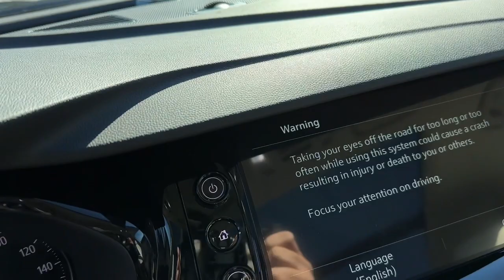2023 Buick Envision Quad Cities, Peoria, Burlington, Iowa, Moline, Galesburg, IL 23371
Moonstone Gray Metallic New 2023 Buick Envision Avenir available in Galesburg, Illinois at Yemm Chevrolet Buick. Servicing the Quad Cities, Peoria, Burlington, IA, Moline, Galesburg
 area.

#{MAKE}
#{MODEL}
2023 Buick Envision Avenir - Stock#: 23371

2195 N. Henderson St

Yemm gives you MORE value than other dealerships with the Yemm Advantage Program! -New Vehicles receive 1 Year / 15000 mile Dent & Ding Coverage Tire & Wheel Coverage and Key Protection Coverage for FREE! -Pre-owned Vehicles under 97000 miles receive a 2 Year / 100000 mile Powertrain Warranty for FREE! Pre-owned Vehicles with 97000 to 150000 miles receive a 3 month / 3000 mile Powertrain Warranty for FREE! Conveniently located on Highway 34. The Yemm family has been serving the automotive needs of Central Illinois & Eastern Iowa for almost 60 years. Weve worked hard to cultivate a welcoming family-owned atmosphere and we feel proud to offer assistance to Galesburg and surrounding communities. When working with our knowledgeable and outgoing team you discover a friendly and positive experience! Some may not qualify for all incentives. See dealer for details. Dealership not responsible for pricing errors.brbr22/29 City/Highway MPG